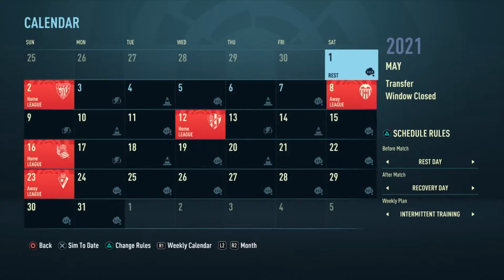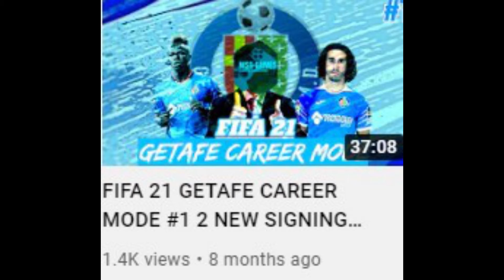Channel Update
Thanks to however watched this. Hope you are looking forward to FIFA 22 along with other stuff. Have a good one.